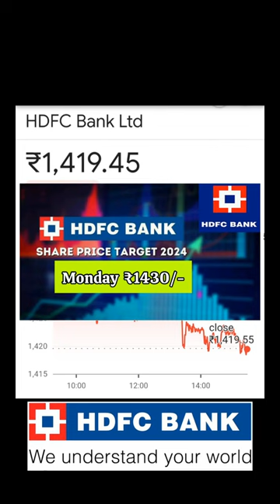TARGET 1430/- HDFC BANK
icici bank vs hdfc bank stock
hdfc bank stock analysis tomorrow
is it right time to buy hdfc bank share
hdfc bank share latest news tamil
hdfc bank share latest news telugu
hdfc bank share news today live
hdfc bank share latest news today live
hdfc bank share latest news today tamil
hdfc bank share latest news today telugu
share market
bharti share market marathi
pranjal kamra share market
hdfc bank share buy or not